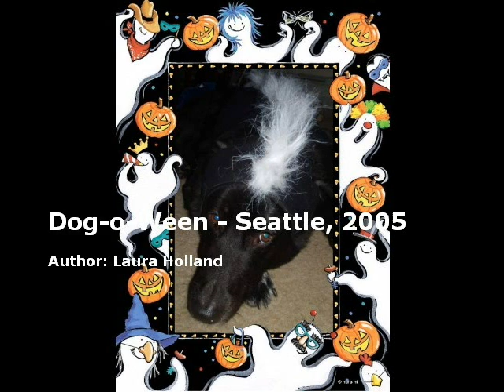Dog-o-ween - 2005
Pics from the 2005 Dog-a-ween dog halloween party in Seattle. Poor Jake went as a SKUNK!